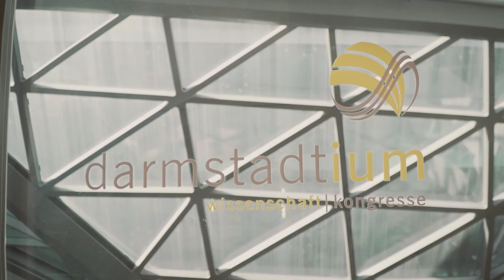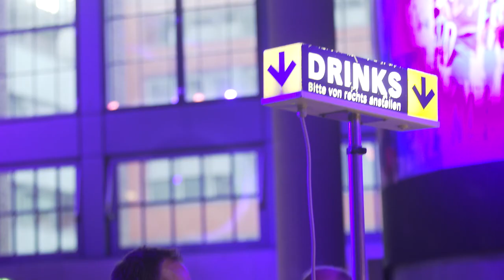Der Vertriebsmanagementkongress 2017 im Rückblick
2 Tage Vertrieb pur. Sehen Sie im Video die Rückschau auf das Highlight des deutschen Vertriebsmanagements mit Keynotes von Frederik G. Pferdt von Google & Porsche Deutschlandchef Jens Puttfarcken.